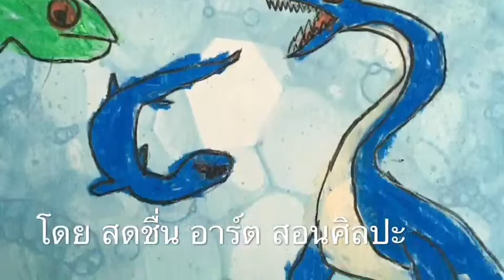สอนศิลปะเด็ก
หัวข้อสัปดาห์นี้”bubble”
เทคนิคง่ายๆเด็กๆสามารถทำเล่นที่บ้านได้.

อุปกรณ์ที่ต้องเตรียม
-ผงซักฟอกหรือชันไลต์ อย่างใดอย่างหนึ่ง.
-สีผสมอาหาร สีใดก็ได้แล้วแต่ชอบ.
-หลอด
-สีชอล์ก

1.วาดรูปพร้อมระบายสีชอล์ก
2.นำผงซักฟอกหรือซันไลน์อย่างใดอย่างหนึ่งใส่ในภาชนะพร้อมสีผสมอาหารตามที่ต้องการคนให้เข้ากัน
3.ใช้หลอดเป่าทำให้เกิดฟองจากนั้นนำกระดาษที่วาดเสร็จแล้วลงไปจุ่มเอาแค่ให้โดนฟองจากนั้นยกขึ้นก็จะได้เทคนิค ”bubble”